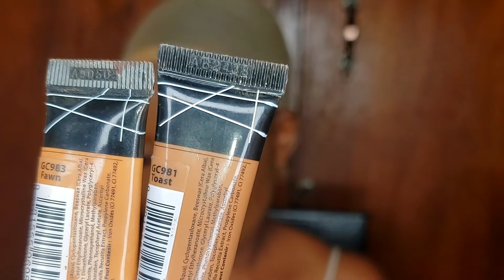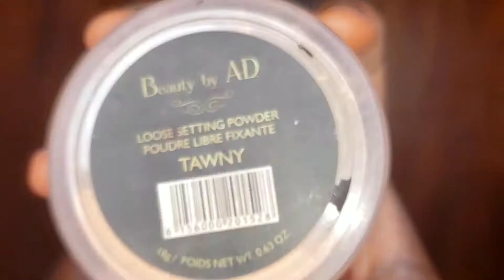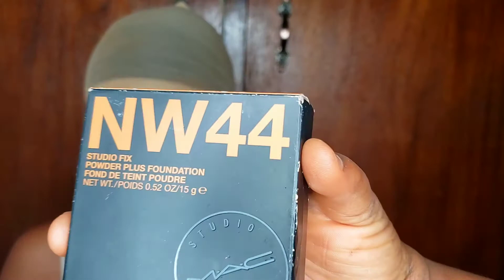MAKEUP TRANSFORMATION FT MY SISTER |MAKEUP TUTORIAL| HOW TO ACHIEVE A FLAWLESS MAKEUP ROUTINE.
MAKEUP TRANSFORMATION FT MY SISTER

Product Details
Moisturizer
Zikel gold serum & msmetics moisture portion

Primer
Zikel & Zaron pore minimizer

Foundation
Maybelline superstay foundation in coconut

Concealer
Lagirlproconcealer

Setting powder
Beauty by Ad in tawny

Face powder
Mac Nw44

Contour powder
Duo Nickak contour powder

Lashes
Msmetics
Eyeliner
Paulabeauty on Instagram
Glow dust
Hush beauty
Setting spray
Bennye